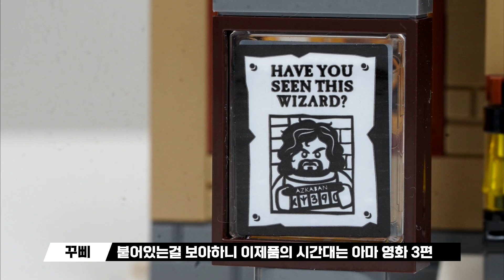호그와트레고 병맛리뷰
브릭키  @브릭키TV
아카AKE  @아카AKE
건우의스톱모션  @건우의 스톱모션 교실GSC

🎁팬 사서함 👉04387) 서울시 용산구 서빙고로 17 센트럴파크타워, 30층 샌드박스 "블럭도사꾸삐"